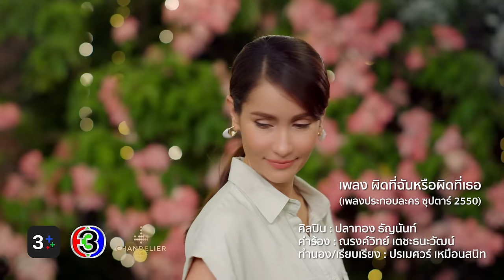ผิดที่ฉันหรือผิดที่เธอ Ost.ซุปตาร์2550 | ปลาทอง ธัญนันท์ | Official MV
ผิดที่ฉันหรือผิดที่เธอ Ost.ซุปตาร์2550

ศิลปิน : ปลาทอง ธัญนันท์
คำร้อง : ณรงค์วิทย์ เตชะธนะวัฒน์
ทำนอง/เรียบเรียง : ปรเมศวร์ เหมือนสนิท

กี่ครั้งที่เธอทำให้เสียใจ  อยาก move on มันไป
แต่ทำยังไง  ก็ไม่เคยได้เลย

กี่ครั้งที่ยอมก็เป็นเหมือนเคย  สุดท้ายก็ลงเอย
เจ็บแบบซ้ำๆ อยู่ประจำเรื่อยไป

*เริ่มใหม่แล้วเธอก็เหมือนเดิม  ไม่รู้จะทำไง
ให้พ้นจากเรื่องเดิมๆ

**เจ็บไม่จำ ทำไมเป็นคนแบบนี้
   เจ็บซ้ำๆ  ทำไมไม่จำซักที
   เพราะคำเดียวว่ารักเธอ ทำให้ใจไม่รักดี
   ผิดครั้งที่ล้าน ก็ยอมได้ทุกที มันผิดที่ฉันหรือผิดที่เธอ

กี่ครั้งที่ลองทำเป็นแข็งใจ  อยากหนีไปไกลๆ

(ซ้ำ */**)

เพราะใจมันไม่รักดี ผิดครั้งที่ล้าน ก็ยอมได้ทุกที มันผิดที่ฉันหรือผิดที่เธอ